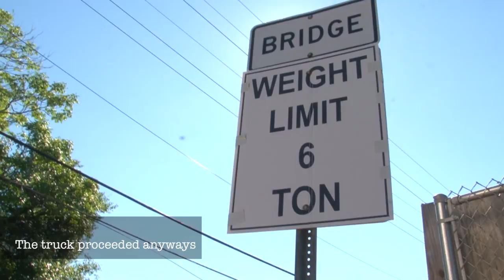Overweight Truck crossing the Kenmawr Bridge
During our shoot for Unsung 62, we saw this truck cross.

Tell your Pennsylvania Legislature this is going on and needs to be fixed!  Find more about this issue on Unsung 62 at PittsburghOnVideo.org !